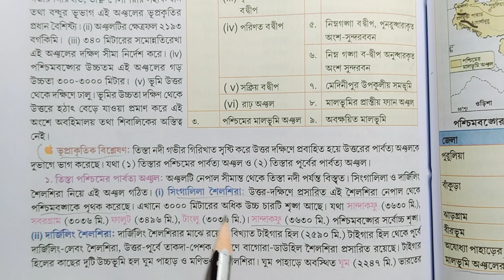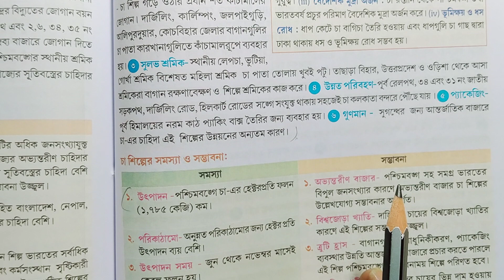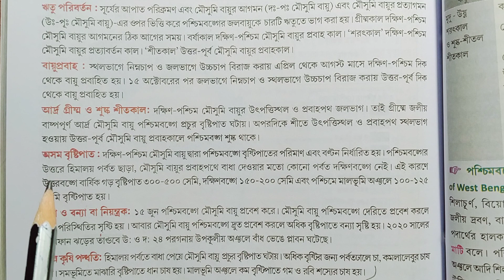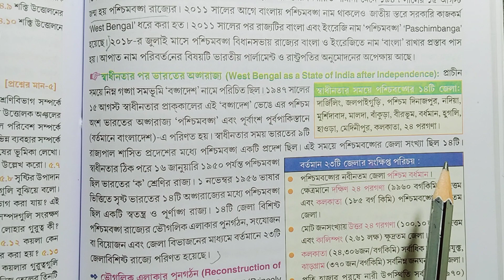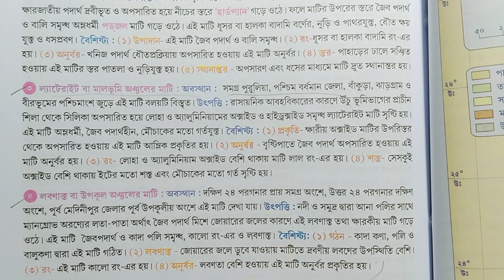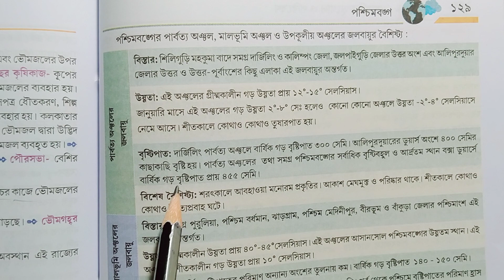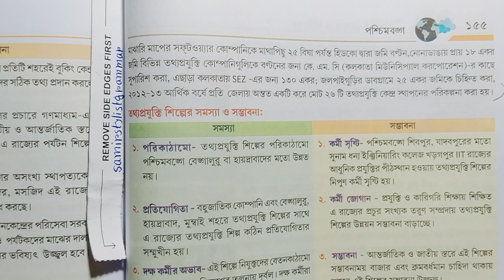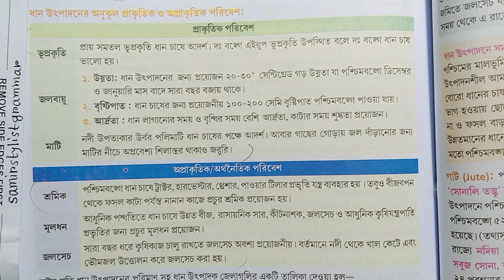WB Class 9 Geography chapter 8 text book answer book India part-5/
Class 9 Geography 5 mark chapter 8  textbook answer, Class 9 Geography chapter 8 part 5, geography class 9 chapter 8 book India, geography class 9 chapter 8 book India text question answer, Class 9 Geography lesson 8 Dr yudhishthir hajra part 5, Class 9 bhugol astom adhyay book India Dr yudhishthir Hazra part -5, নবম শ্রেণী ভূগোল অষ্টম অধ্যায় অনুশীলনী প্রশ্ন উত্তর রনজিত গড়াং প্রান্তিক,